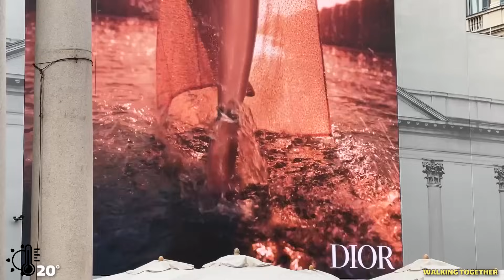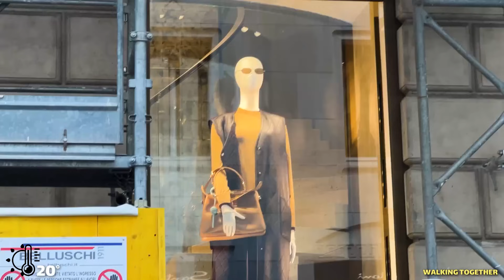ITALIAN UNIQUE FALL STREET STYLE | THE ELEGANCE OF MILAN FASHION WEEK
ITALIAN UNIQUE FALL STREET STYLE | THE ELEGANCE OF OUTFITS IN MILAN FASHION WEEK

✅  Dive into the world of the Italy Fall outfits ideas for women and men, the best of Fendi in Milan fashion week, the newest window shops.
✅  How to dress stylish this Fall?

🔴  Please help me to Grow my Channel and Don't forget to Like, Comment, Share this video and Hit the Notification Bell to get instant updates when I upload a New Video🔔

▪️ I provide original content, please don’t use it without any permission.